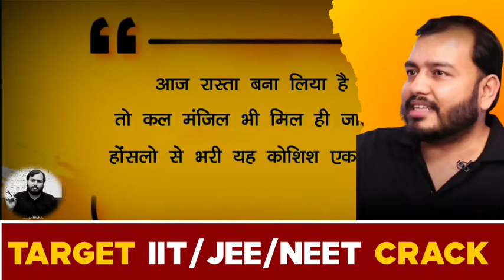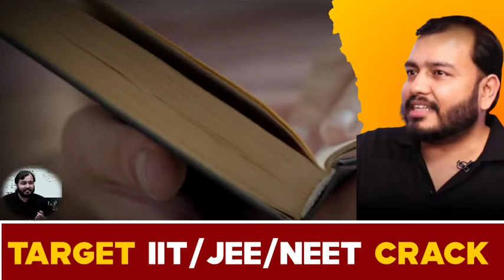सारी रात पागलो की तरह पढ़े क्यो 😡❓ || IIT-JEE/NEET exams crack || physics wallah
physics wallah vectors
motivational songs
motivational video
motivation music
motivational speech
motivation
motivational status
motivation lyrics

physics wallah,
physics wallah song,
physics wallah class 10,
physics wallah kota,